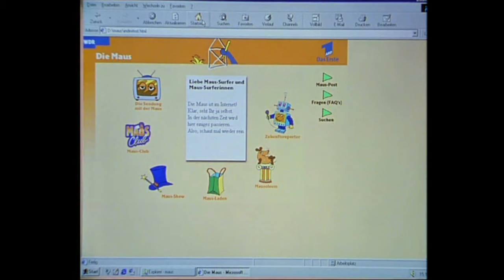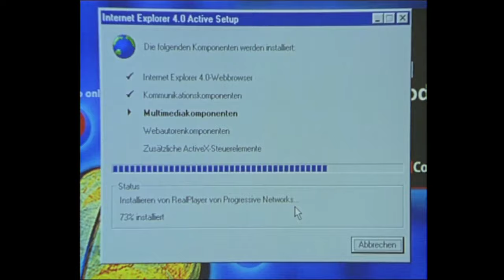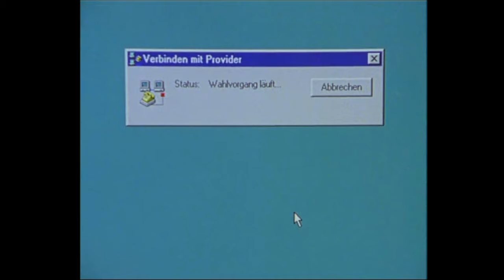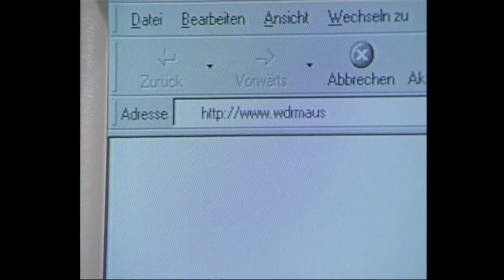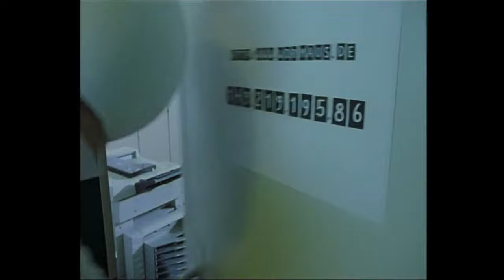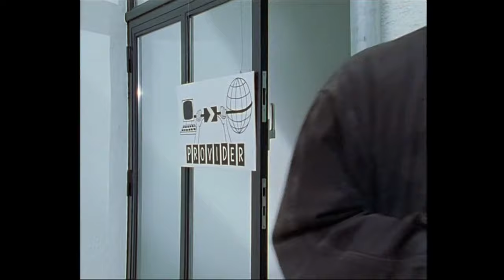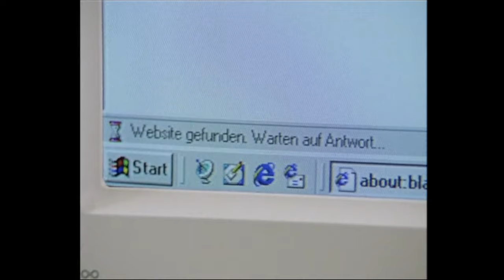Wie funktioniert das Internet?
Was spielt sich wirklich ab, wenn man zu Hause an seinem Rechner auf die Tasten drückt? Weil das nicht zu sehen ist, spielen wir das mit Menschen nach.

Die Internet-Sachgeschichte findet ihr zusammen mit anderen tollen Geschichten auf DVD im offiziellen Bibliothek der Sachgeschichten Shop: